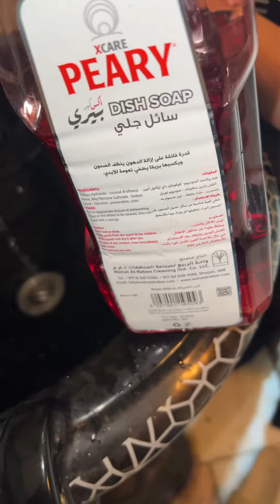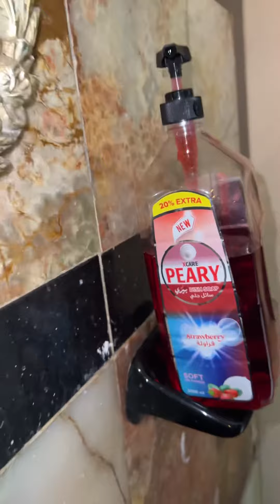غسول يد بريحه الرمان PEARY